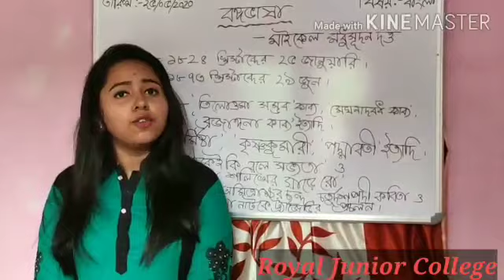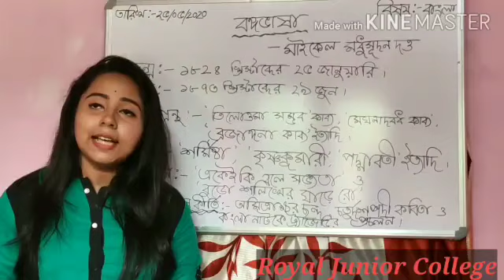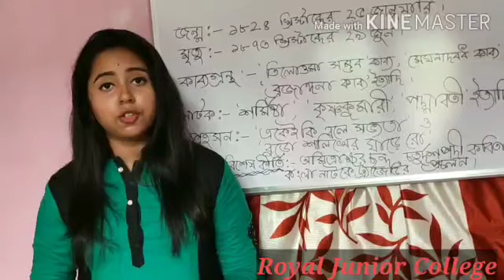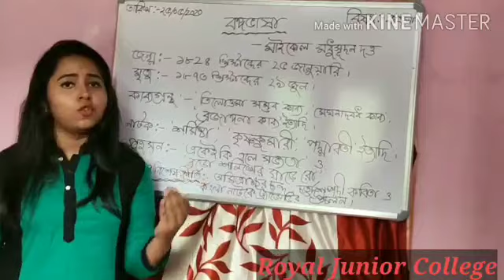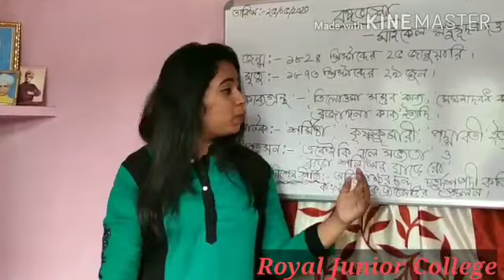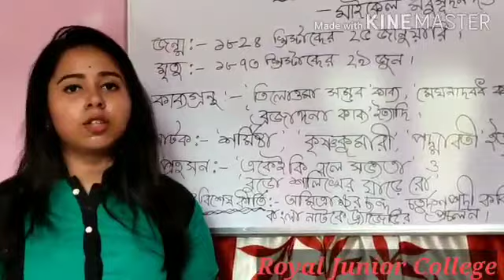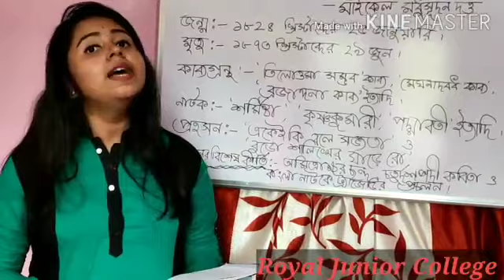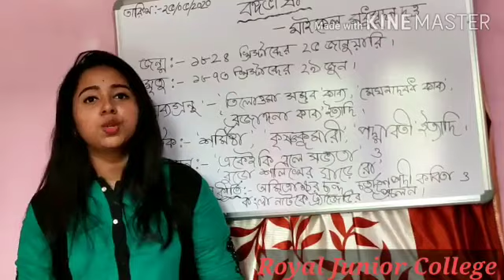Class 12 Bengali ll Poem-3 ll BONGO BHASHA ll Lecture #1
BONGO BHASHA POEM
MIL (BENGALI)

Basic Concept of the Poem are Highlighted in this lecture,

By: ANINDITA CHAKRABORTY